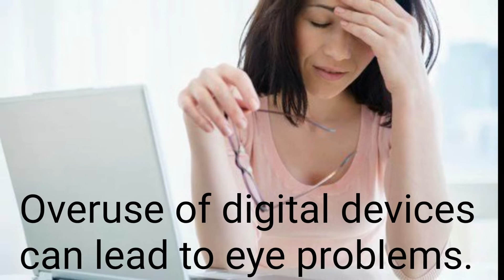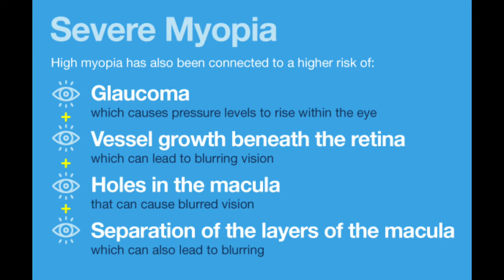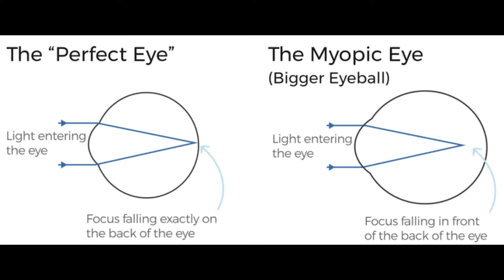Don't buy EYEGLASSES without watching this!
Everyone are now more exposed to computers, cellphones, and other digital screens because of the work from home and online classes arrangement.

Many businesses are taking this opportunity to sell these substandard eyeglasses and pass it off as a more affordable alternative than going to your licensed eye doctor.

If you buy a nice bag, a nice pair of shoes, a nice shirt that was sold as a "mall pull-out, factory price, and other similar wordings", we know this is just an attempt to hide the fact that these are fakes, and cheap duplicates of the original versions.

I can understand that you would want to buy a cheaper alternative of the original when it comes to these things because you are not really after the quality of these items, but just the brand name that comes with them.

But please don't extend this attitude when you are ordering your eyeglasses. Substandard eyeglasses will just give you a false sense of protection. Meaning, akala mo meron protection nakukuha yung eyes mo, pero ang totoo, wala, wala, wala!!!

Another thing, you know camera lenses right? You know these lenses are not cheap right? That's because camera lenses are manufactured with very high optics standards. When you say optics, this is a branch of physics that deals with the behavior of light, lenses, and prisms.

Substandard lenses maybe transparent but they can actually worsen your vision since these substandard lenses did not pass the optics standards and have abberrations. Abberrations can cause visual distortions that you may or may not notice depending on your tolerance that slowly but surely damages your vision.

If you can't even use these substandard lenses for your camera, why do you even use it for your eyes??? Your eyes are more precious than a simple camera.

1. Invest in a high-quality pair of eyeglasses and go to legitimate optometrists who can give you very good quality lenses.

Madami ngayon ang unang hinahanap ay yung pinakamurang eyeglasses at libreng check-up. As the saying goes, you get what you pay for. Kapag bumili po kayo ng pinakamurang salamin at magpacheck up po kayo ng libre, wag na po kayong magulat kung substandard po yung lens, o kung sumasakit po ang ulo niyo sa salamin niyo.

2. Kung mataas po ang grado niyo, go to a myopia control specialist.

Madami ngayon ang papalit palit ng salamin kasi ang bilis tumaas o ang tataas na ng mga grado. Ang hindi po alam ng madami, ay isa sa leading cause of blindness ngayon ang patuloy na pagtaas ng grado ng mata, o degenerative myopia. Akala niyo harmless yung mga matataas na grado noh? Hindi po. Kailangan po iyan mapigilan bago pa kayo mabulag. Kapag nagpapapalit lng kayo ng eyeglasses, correction lng po ang ginagawa ninyo. Ok lng po iyan sa mga mababang grado. Pero kapag mataas na po ang grado niyo, ang dapat niyo pong gawin ay myopia control. Sa myopia control, we combine correction and prevention para hindi na po tuluyang tumaas ang grado niyo. May iba iba pong methods for myopia control depende po sa recommendation ng isang myopia control specialist. Pwede po siya magrecommend ng Ortho-k, myopia control contact lenses, at myopia control o vision therapy eyeglasses.

Final note:
Naiintindihan ko po kung gusto niyong magtipid. Sino po ba ang ayaw? Pero kung ang labis po na pagtitipid ang magiging dahilan ng tuluyang pagkasira ng inyong paningin, ay magdalawang isip po tayo sa mga cheap, affordable, at free.

Tipid tips here:

Paano ko pag-iipunan ang high-quality na eyeglasses or myopia control management ko??

Kung mahilig ka sa softdrinks
35 pesos × 365 days = 12,775 a year

Kung mahilig ka sa burger
50 pesos x 365 days = 18,250 a year

Kung mahilig ka sa frappe
150 pesos x 365 days = 54,750

Iwasan niyo na po ang softdrinks, burgers, at frappe. Maiiwasan niyo na ang diabetes, UTI, at iba pang sakit, makakaipon pa kayo para sa mata niyo. 😀